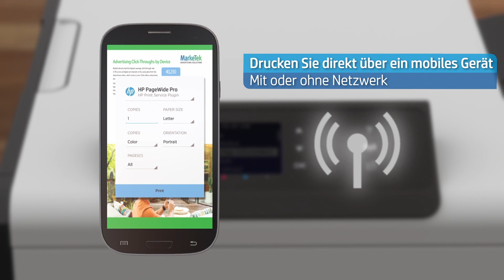Brilliante Farbausdrucke – HP PageWide Pro 452dwmov